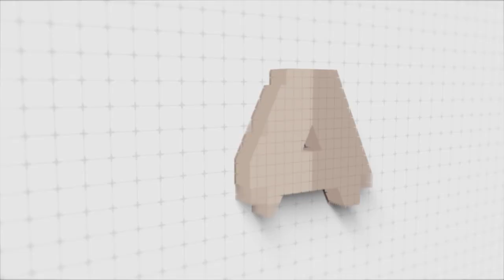Update! Handing over the torch | Creative Truth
It's been a fun year of podcasting, folks. Thanks to everyone who has listened and supported me during the last 42 episodes. I won't be gone forever, but it's time to take a step back for now. I'm grateful to have founded the Creative Truth podcast with Razz so he can step in and carry the torch forward from here. Thanks for listening! -Tyler